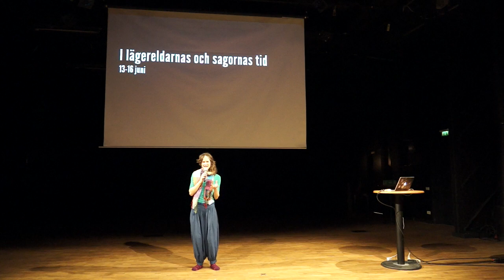I lägereldarnas och sagornas tid - Lajvpresentation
Ett lajv inspirerat av nordisk folktro.
13-16 juni